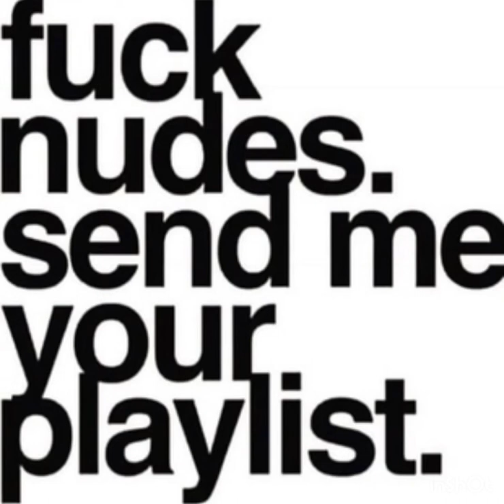Fever (prod. Marqeec)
Follow da gram @feelgoodxman333